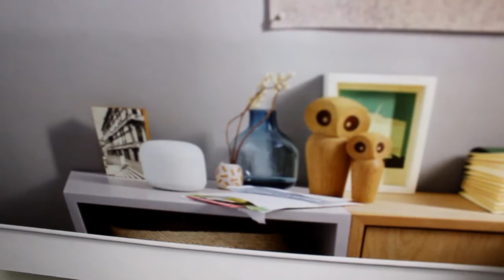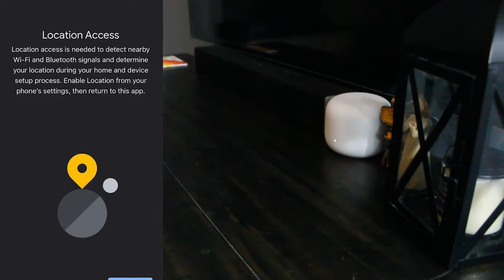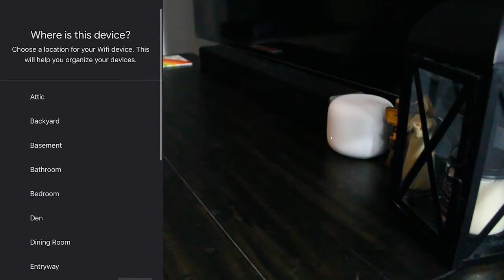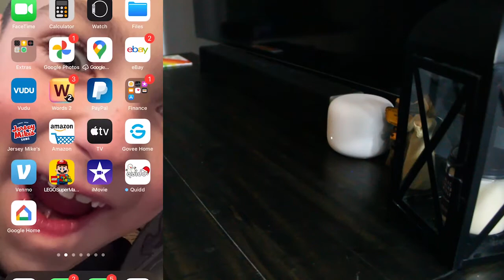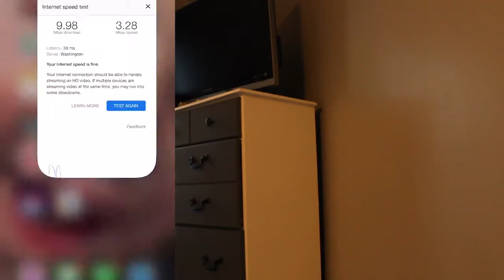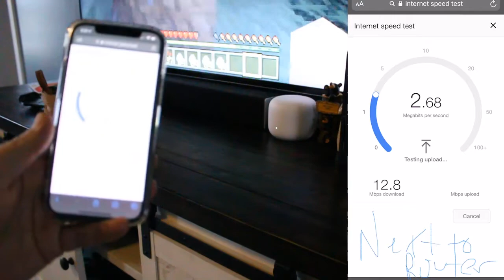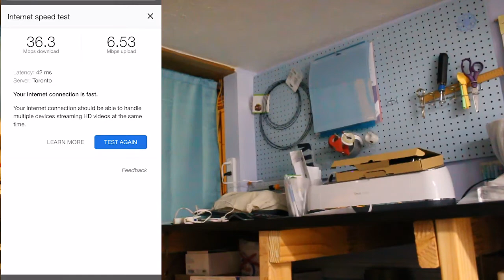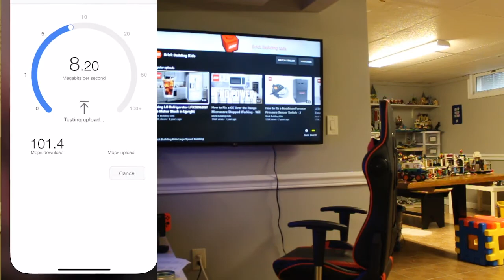Google Nest WiFi Router 3 Pack - Mesh Network Review and Installation - Compared to TP-Link A7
We needed to up our home network Wifi coverage because TP-Link Archer A7 wasn't providing enough speed for all our devices.

Equipment we use:

Canon T6 Camera:

Neewer Camera Rig:

Canon EF-S 18-55 f/4-5.6 IS STM Lens

Canon EF 75-300mm f/4-5.6 III Telephoto Zoom Lens

YONGNUO YN50mm F1.8 Standard Prime Lens Large Aperture Auto Focus Lens

Zecti 15.7” Portable Carbon Fiber Camera Slider Dolly Track

fotoconic White Electric Motorized Rotating Turntable Display Stand

58mm Vivitar Professional UV CPL FLD Lens Filter Kit

Neewer Green Screen Backdrop, Pull-up Style, Portable Collapsible Chromakey Background with Auto-locking Frame

AGPtEK HD 1080P Video Capture Device Game Recorder

Get BBK Merchandise!